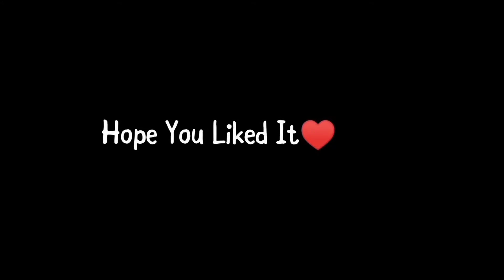This Happened When They RUSHED Me _ PUBG MOBILE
welcome Guys,
To Our YouTube channel PMHGammerz,
where you will find Android Gaming video in Hindi soon,I hope this video was Useful and you liked it